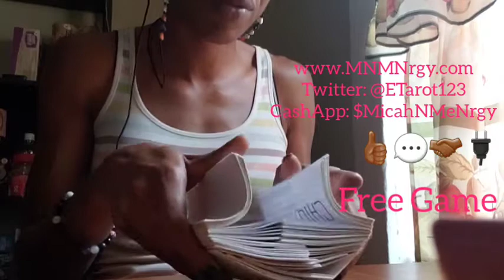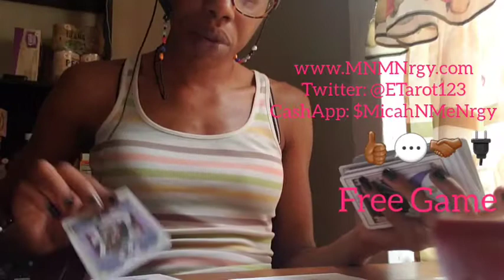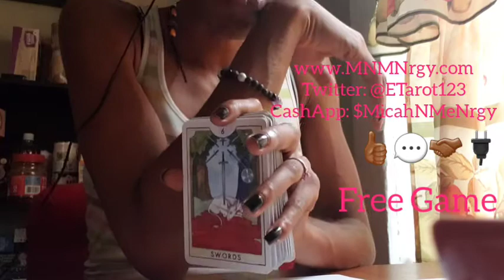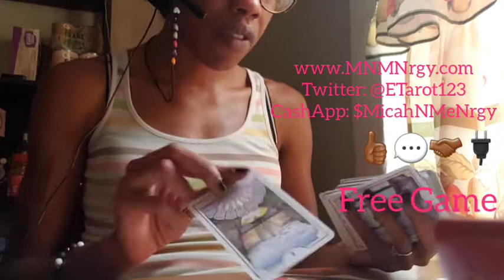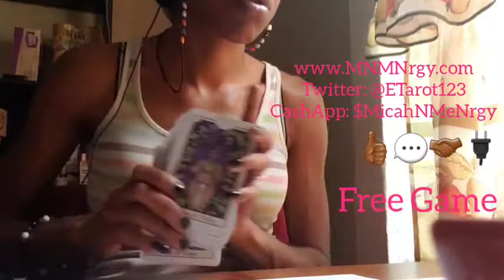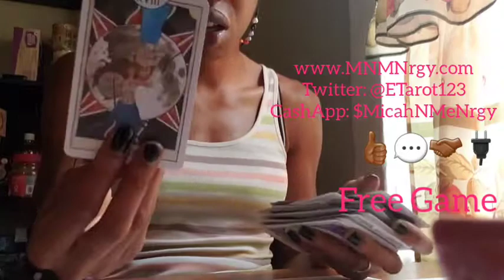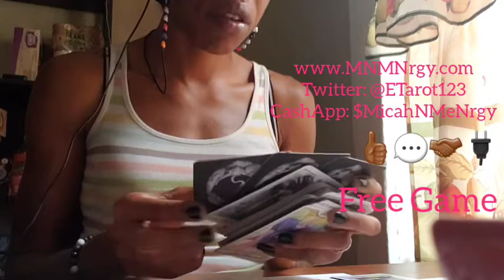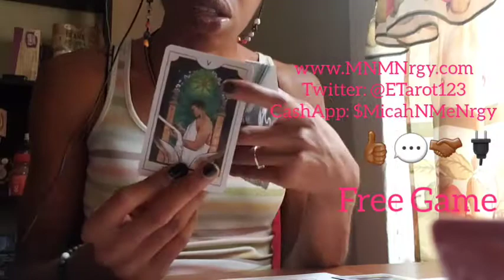A DIVA IS A FEMALE VERSION OF A HUSTLER; A CONFESSION ❤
General Message

🌹We Got WHIPPED BODY BUTTER!!!🌹

Namaste
Empress Gem 🙏🏾❤🧿